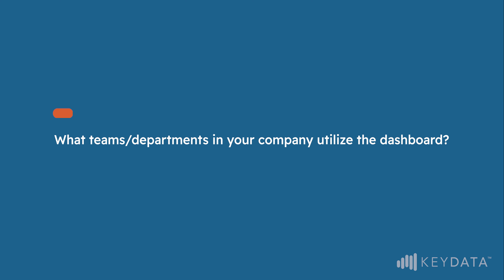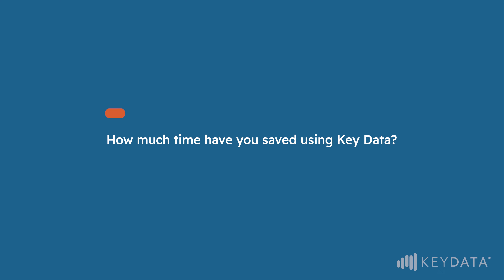Angie's Customer Journey | Key Data